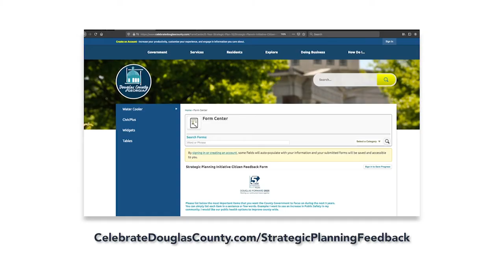5 Year Strategic Plan Feedback Form Information